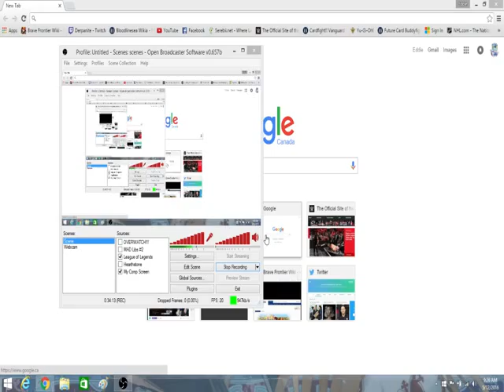League of Legends Ranked Ascention #64 I'm the Underwater King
Today in the Support role, I prepare my culinary appetite for battle as I play as Tahm Kench, the River King. Always seeking a new meal, I set off to the rift in hopes of sating myself as I gobble the enemy into our trap and gobble my team to safety to plate our victory I hope, lel!!! :)

IF YOU LIKED THE VIDEO, HIT THAT LIKE BUTTON, LEAVE A COMMENT, BUT MOST IMPORTANT, HIT THAT SUBSCRIBE BUTTON IF YOUR NEW TO MY CHANNEL FOR MORE AWESOME VIDEOS FELLOW SHINOBI :)